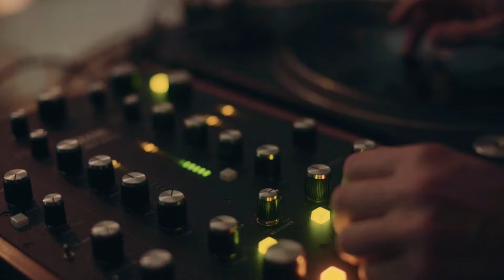featuring_me - You Don't Know About Me (Official Video)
New House artist featuring_me has broken onto the net with a bunch of high profile Disco and Funk versions of chart acts like Calvin Harris, Ariana Grande and more. His first solo single "You Don't Know About Me" features his eclectic style: warm funk basslines, beats and vocals will bring you the ultimate Funky House vibe.